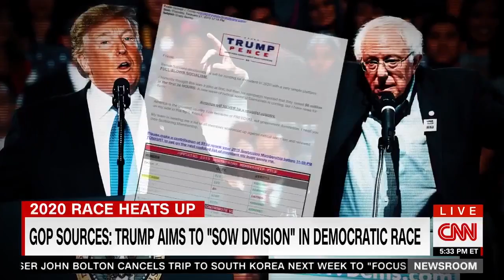Media: How Dare the GOP Call Democrats Socialist! | SUPERcuts! #662